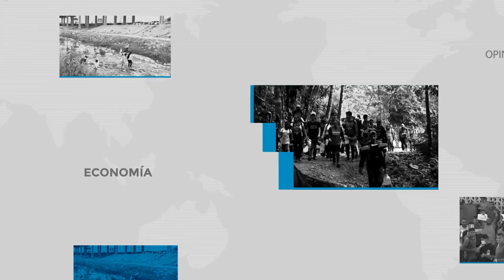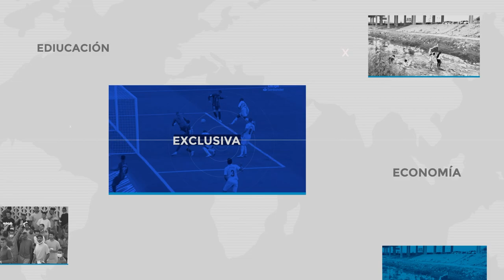youtube video #-8VfrA5hSUY